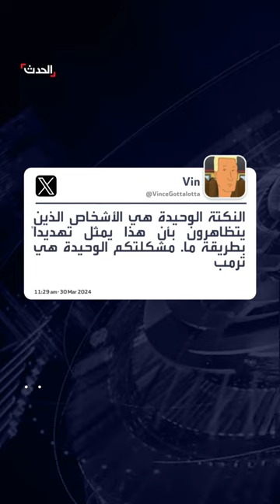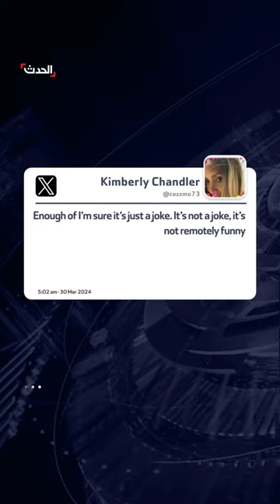ترمب يسخر مجدداً من بايدن بفيديو يظهره ممدداً ومكبل اليدين على ظهر شاحنة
ترمب يسخر مجدداً من الرئيس الأميركي بفيديو يشعل غضب الديمقراطيين.. بايدن ممدداً ومكبل اليدين على ظهر شاحنة
لمعرفة أحدث المستجدات.. عبر البث المباشر من هنا ⤵
وبإمكانكم متابعة الحدث على منصات التواصل